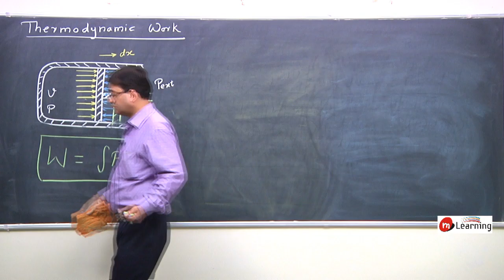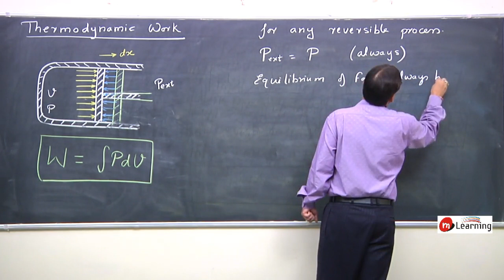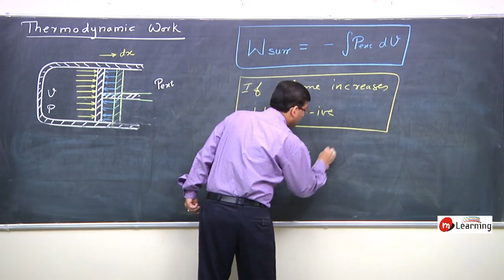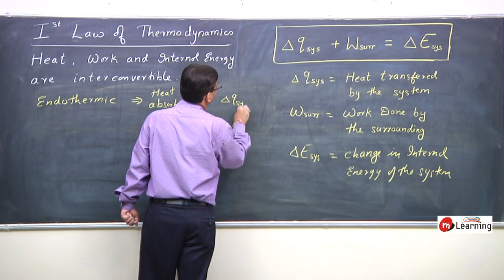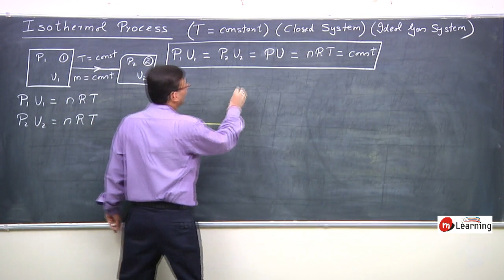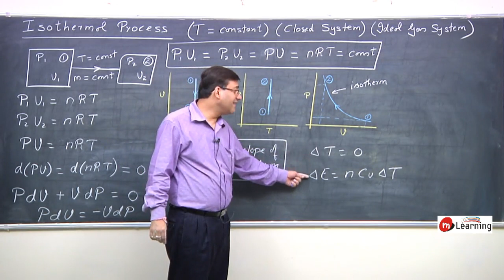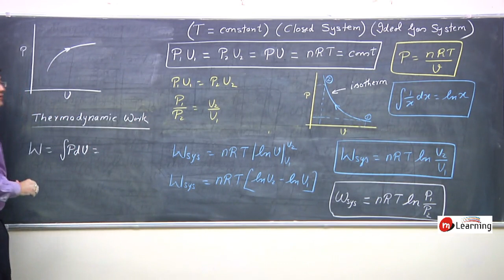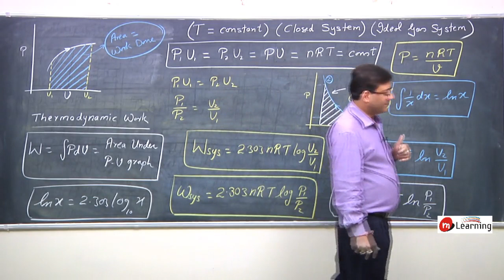ThermoChemistry & ThermoDynamics : First Law of Thermodynamics - 08 For Class 11th